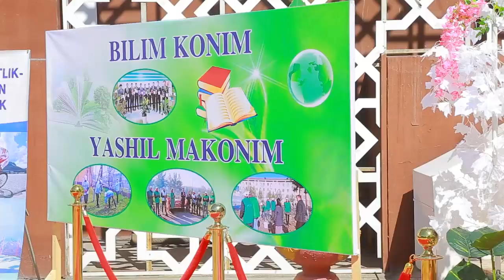4-son kasb-hunar maktabi o‘quvchilari "Yashil makon" loyihasiga o‘z hissalarini qo‘shmoqdalar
Andijon viloyati IIB tomonidan otaliqqa olingan Andijon shahridagi 4-son kasb-hunar maktabi o‘quvchi-yoshlari ham "Yashil makon" umummilliy loyihasiga o‘zlarining munosib hissalarini qo‘shmoqdalar